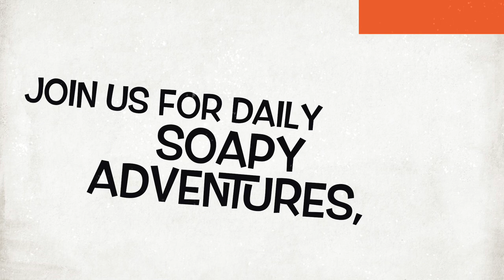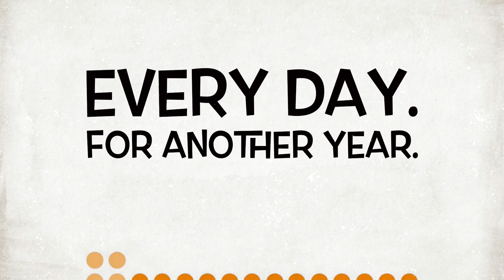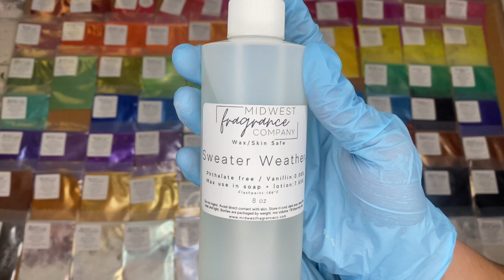The BEST Sweater Weather, the CUTEST penguins, and the WEIRDEST pour. | Day 107/365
Today is a theme and scent testing day! We are continuing on with Animal Crossing, obvs, and Midwest Fragrance Company, also obvs.

This one discolors, but that’s totally not a deal breaker! The scent is soooo strong, so delightful, and all around amazing for fall time. Which we are now in. Kiddos went back to school today, I’ve been ugly crying ever since, and am sitting in line to pick them up as I type this out. Nothing whatsoever to do with the soap, but I’m sharing.